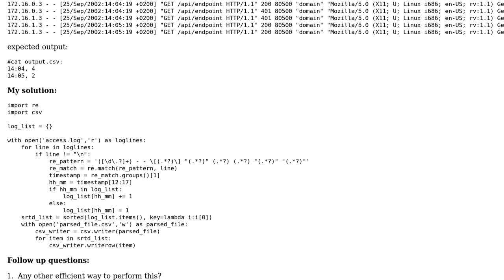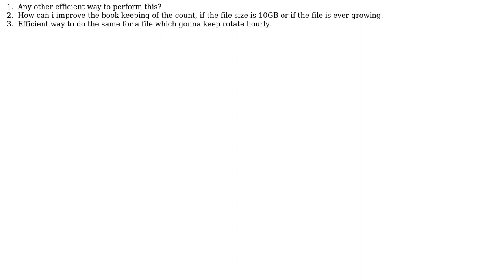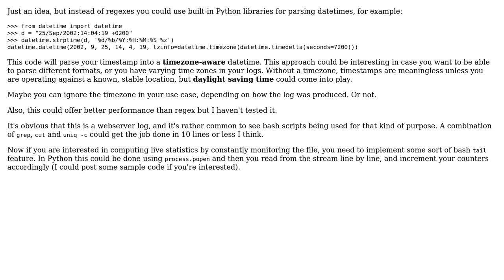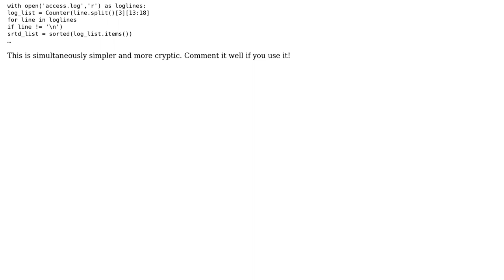Code Review: Parsing log file and returning timestamp ordered output (2 Solutions!!)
Code Review: Parsing log file and returning timestamp ordered output

With thanks & praise to God, and with thanks to the many people who have made this project possible! | Content (except music & images) licensed under CC BY-SA | Music | Images & others | With thanks to user Toby Speight user dm90 user Anonymous user AJNeufeld and the Stack Exchange Network Trademarks are property of their respective owners. You are responsible for your own actions.